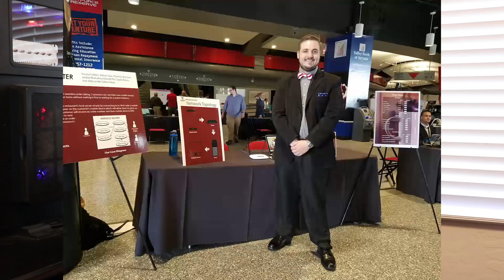Keto Before and After: How I lost 100 lbs!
Hello my fellow Ketonians! I wanted to take this weeks Keto Lifestyle Vlog #10 and talk about how I lost 100 lbs on keto. I also wanted to show you the progress that lead up to the keto transformation photo. Everyone's journey to keto is different, here's my story.